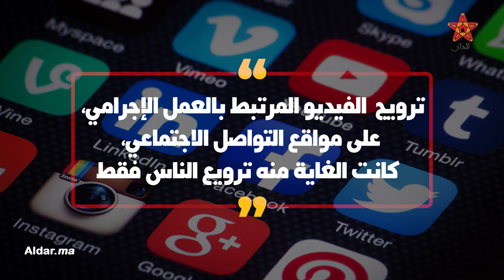رسميًا.. جريمة إميليل تندرج في إطار “الإرهاب الفردي”